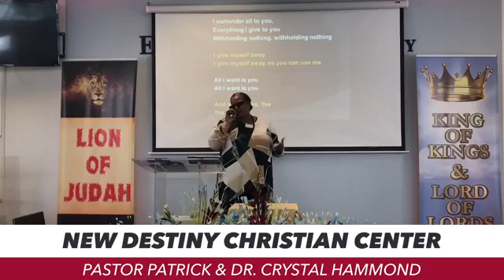"Because of Who God Says That I Am - PT I" by Dr. Crystal Hammond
We do not consistently behave in a way that’s contrary to what we believe. Who God says we are matters.